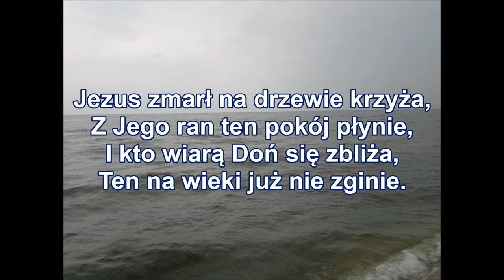pieśń 281 Jezus ludziom dał nadzieję PDiE Pieśni duchowe i ewangelizacyjne 8.8.8.8. B167